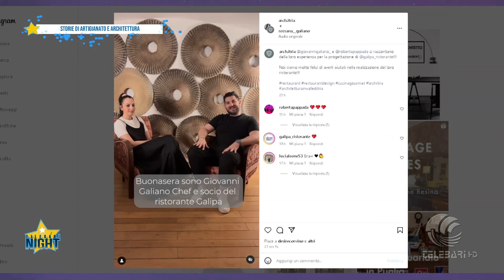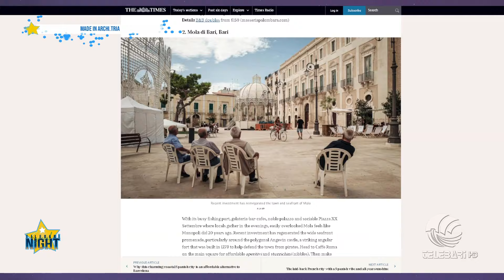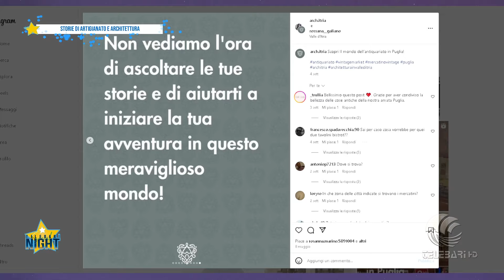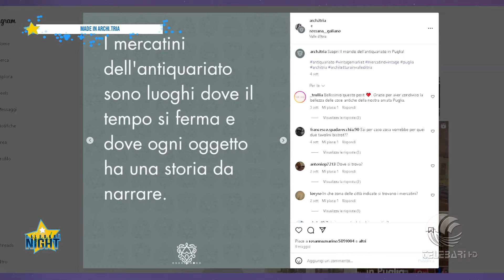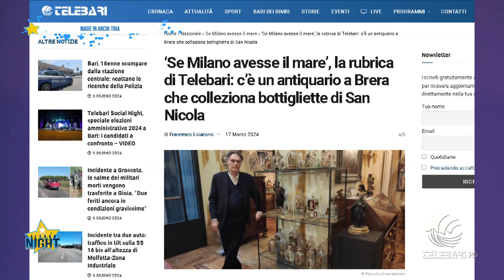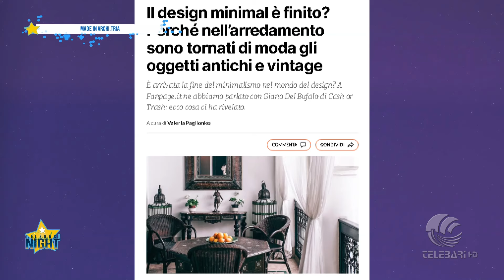telebarisocialnight Le meraviglie della Valle d'Itria raccontate da Rossana Galiano di Arch.Itria